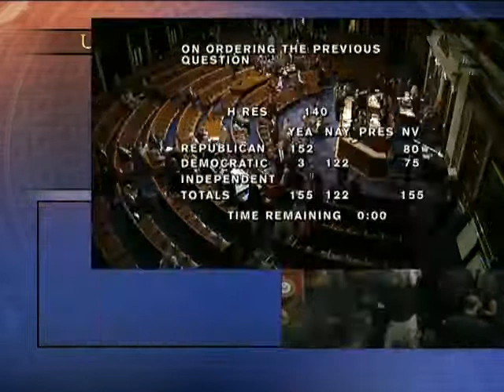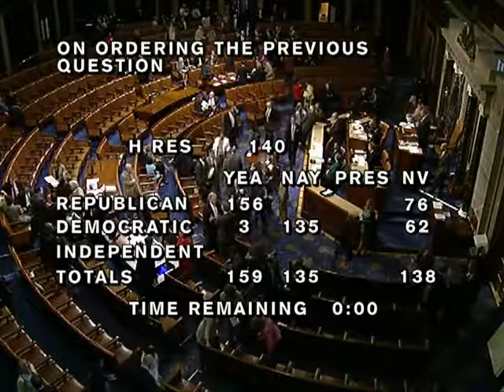House Session 2013-04-10 (13:02:27-14:04:28)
The House met for a period of legislative business, which included the Bureau of Reclamation Small Conduit Hydropower Development and Rural Jobs Act